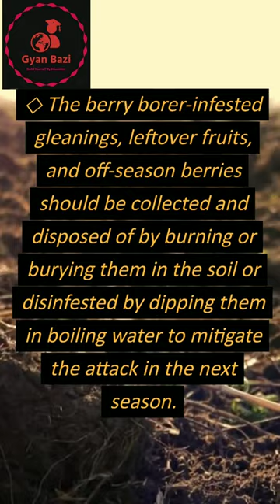BERRY BORER INFECTION Robusta coffee plants upsc current affairs shorts